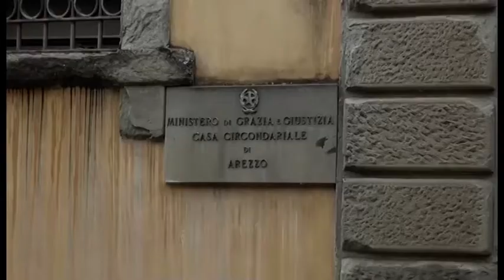Arezzo. Maltrattamenti in famiglia: arrestato per la terza volta